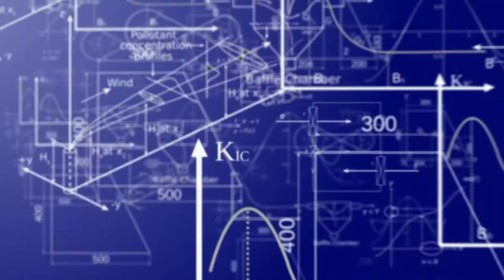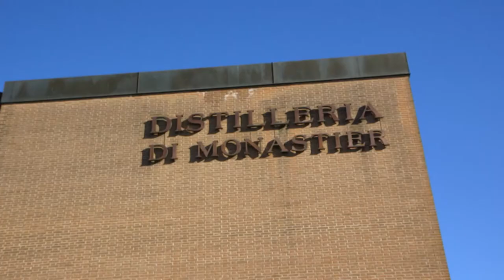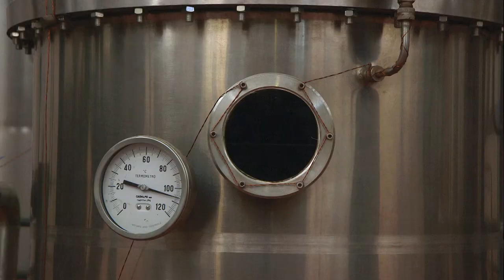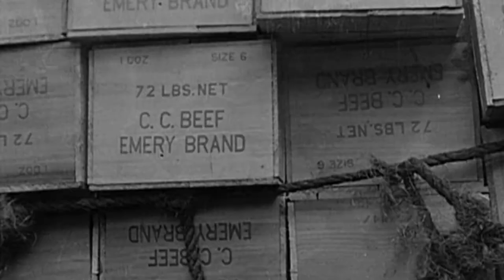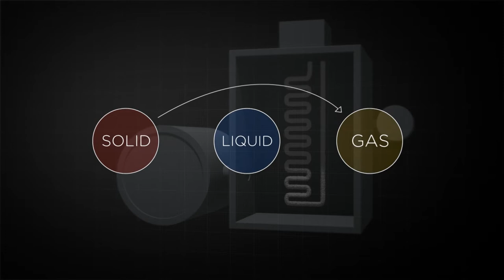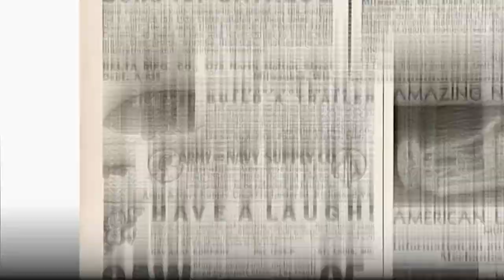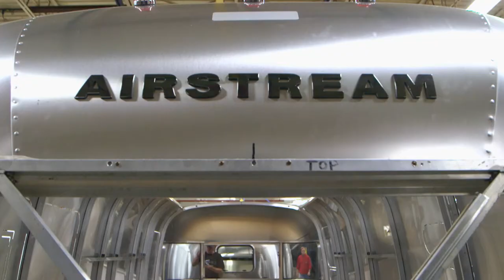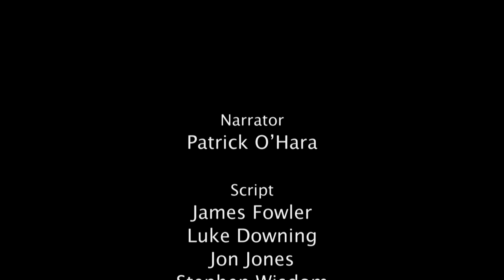How The Relaxing Drink Known As Alcohol Was Made | Wicked Inventions | Beyond Documentary